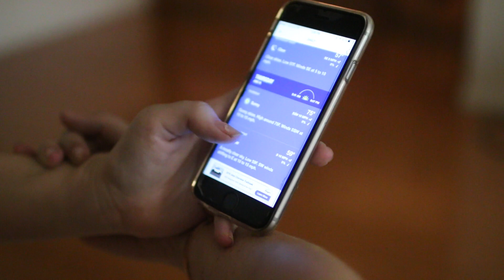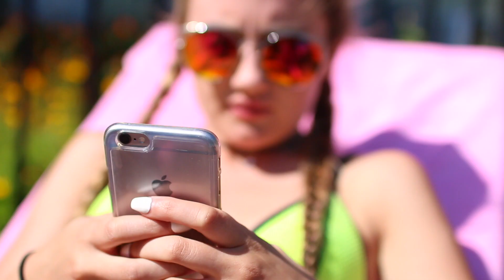HOW TO HAVE THE PERFECT POOL DAY!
1. how old are you? A.19 years old!
2.what grade are you in? A. Freshman year of college
3.what do you edit with? A. Final Cut Pro
4.what camera do you have? A. Canon 70d and sigma 30mm lens for none vlogs and canon 10-18mm lens for vlogs!CAN WE GET 100 LIKES!?!?!